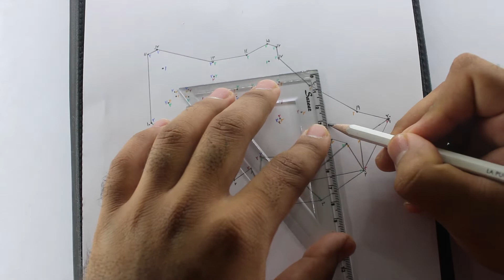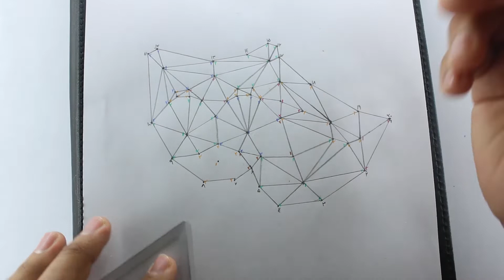#3.HOW to design masks